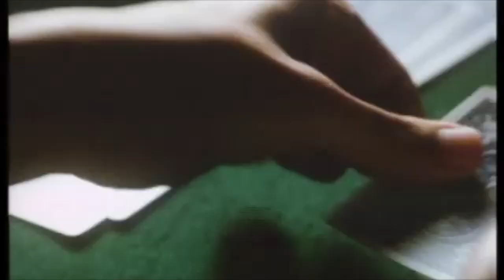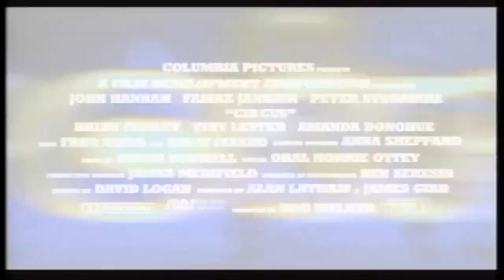Director Rob Walker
Behind the scenes of the Movie "Circus."